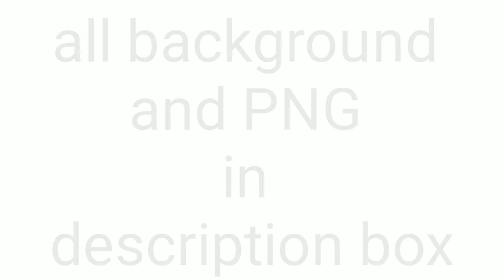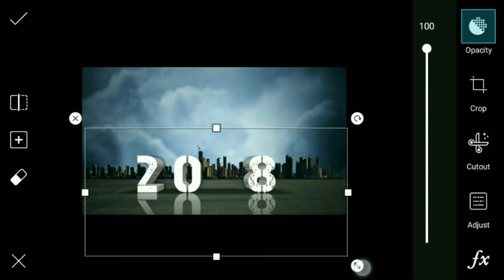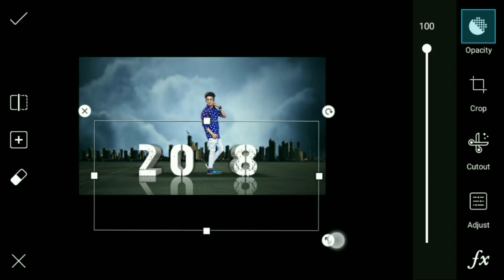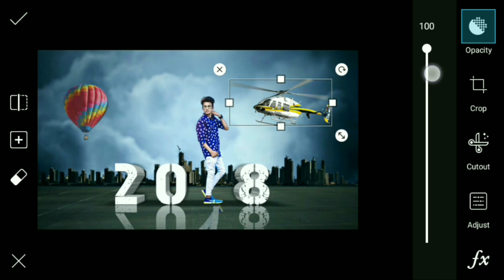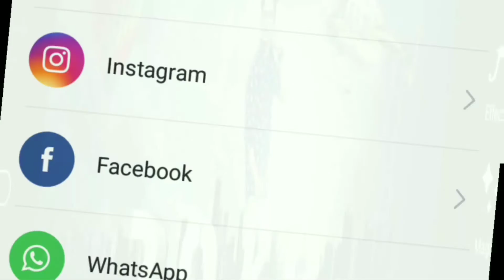Happy New Year - 2018 || PicsArt Photo Editing || PicsArt Manipulation Editing Tutorial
Happy New Year - 2018 || PicsArt Photo Editing || PicsArt Manipulation Editing Tutorial || picsart creation.
Hiiii guys.
Mera name Himanshu rao hai me Aaj aapke liye phir ek new tutorial video le kar aaya hu Agar Acchaa lage to like and share kare or aapko editing sikhna hai to hamera channel subscribe kare me har Din aapke liye new-new tutorial launga.

Hii guys Agar app es channel par new hai or abhi tak aapne hamera channel subscribe nhi kiya hai to kar lijiye Kyuki me aapke liye Har Din new tutorial video upload karunga or Bhai log mera new channel hai Plzzz Plzzz aap mere channel ko jitna bhi ho sake share kare support karo yar mera channel subscribe Kar k.